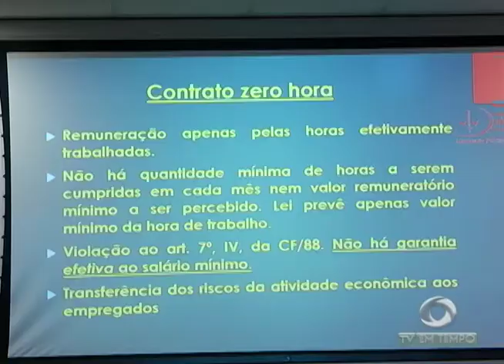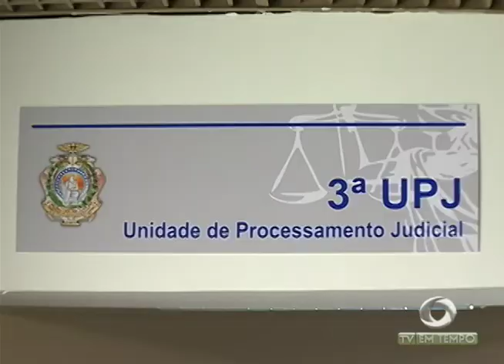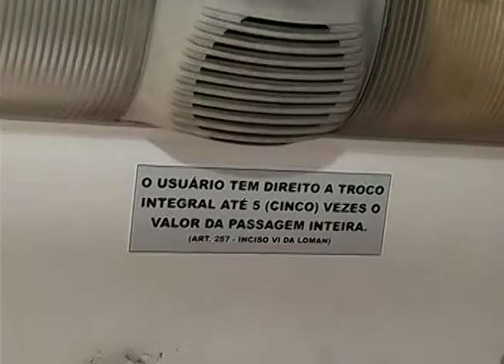Casal é feito refém por três homens armados na zona centro-sul de Manaus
01º BLOCO JORNAL 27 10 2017 - Casal é feito refém por três homens armados na zona centro-sul de Manaus